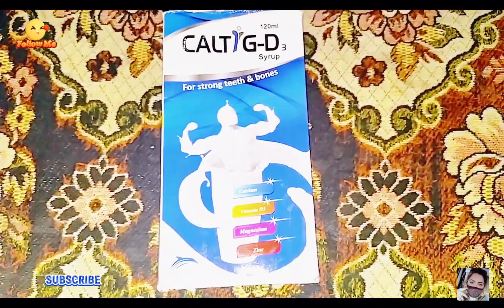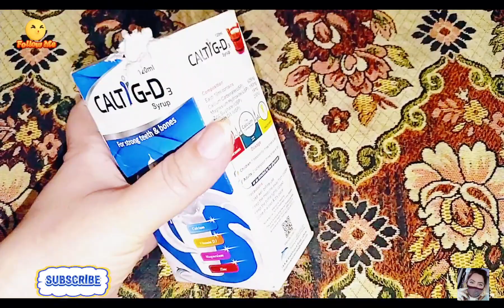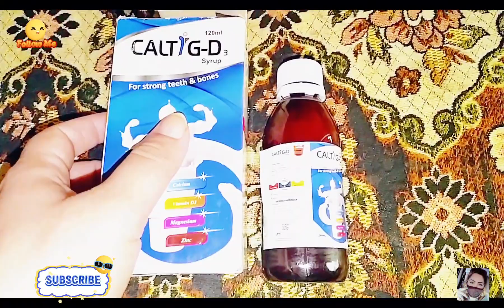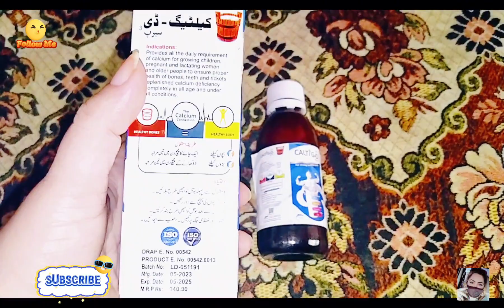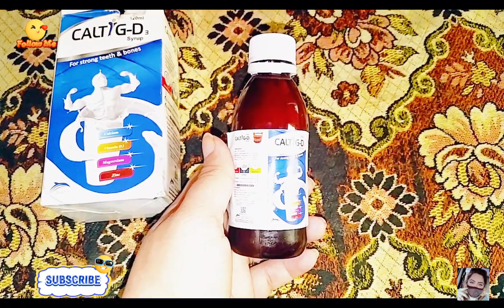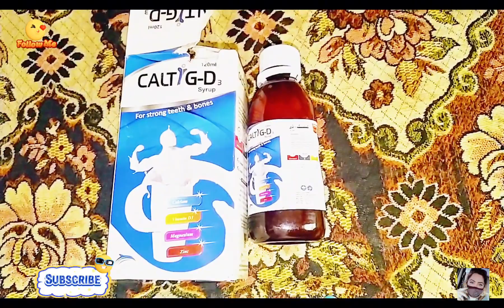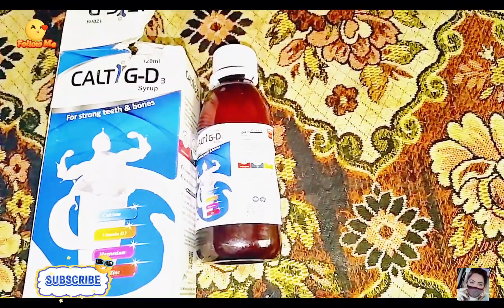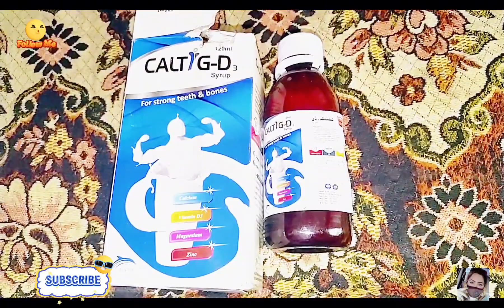Caltg D syrup review/Caltg d syrup uses in urdu/Caltg d syrup benefits /Vitamin d complex /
Caltg d Syrup is used for the treatment of vitamin
D and calcium deficiency. It is used for the
treatment of osteoporosis or bone-related
disorders. It is also used in special populations
like the elderly, pregnant, breastfeeding who
need vitamin D and calcium supplements.

calcium P Syrup is use for (osteoporosis)
calciump syrup
caciump
Matti khany waly bachon ka syrup
Matti khany waly bachon ka ilaj
Calciump syrup
Calciump syrup for babies
Calciump suspension
Calciump syrup uses
Calciump uses in urdu
calciump syrup ingredients
calcium p syrup dosage for infants
calciump syrup price uno
calcium and vitamin d tablets
calcium and vitamin d deficiency ka ilaj
calcium and vitamin d syrup
caltg d syrup review
caltg d syrup uses in urdu
caltg d syrup benefits
vitamin d complex
vitamin d supplyments

educational
and cannot be considered as personal
medical
advice. The content is my personal opinion
and
not that of my employer(s). Use this
information
at your own risk. I will not assume any
liability
for any direct or indirect losses or damages
that
may result from the use of the information
contained in this video including but not
limited
to economic loss, injury, ilness, or death.